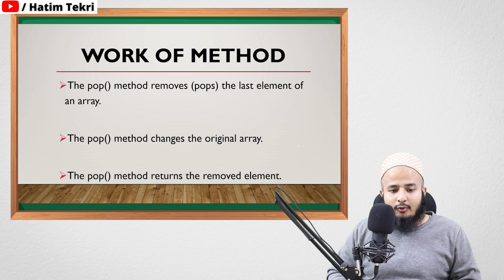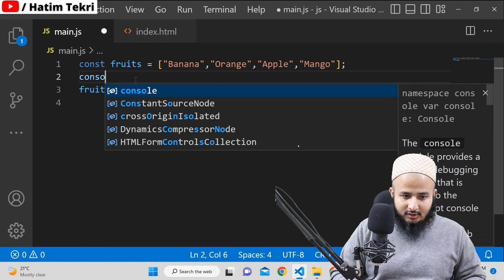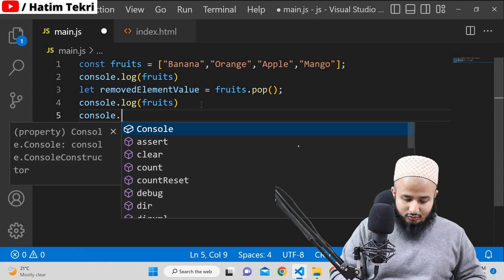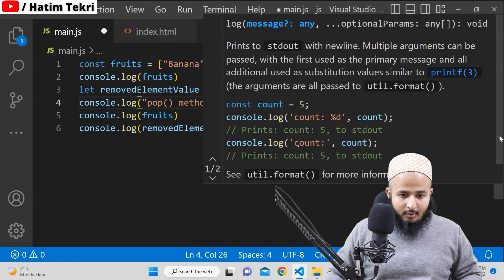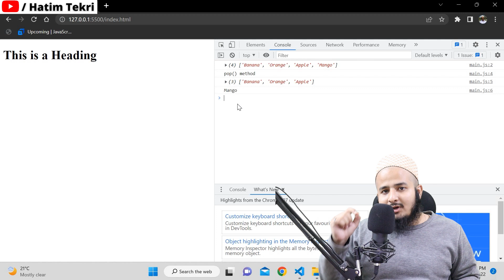pop Method in Javascript | pop Method in React Js | Array Methods in Javascript | Hindi | 2022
pop Array Method | pop Method in JavaScript in Hindi | Array Methods in Javascript | Hindi | 2022

Queries Solved
1) pop Method in JavaScript in Hindi
2) pop Method in JavaScript
3) pop Array Method
4) Pop Array Methods in JavaScript
5) JavaScript Array Pop Methods
6) What is array pop method in JavaScript?
7) JavaScript pop() Array function
8) How does the pop method work?
9) What a pop () method in JavaScript is?

I'll give my best to come up with great content and everything absolutely for free on YouTube.